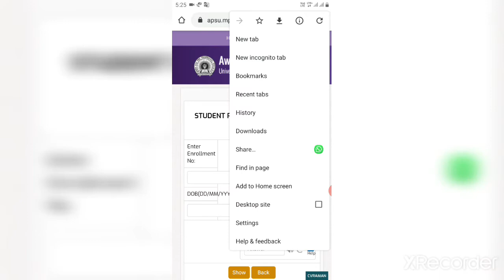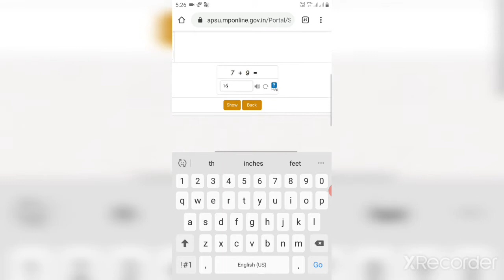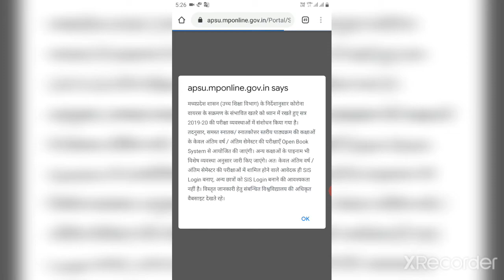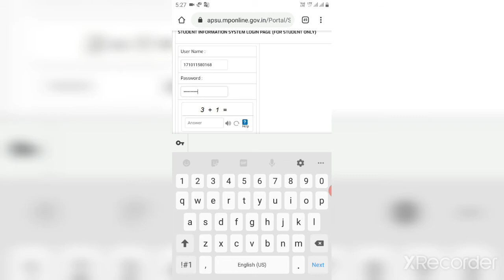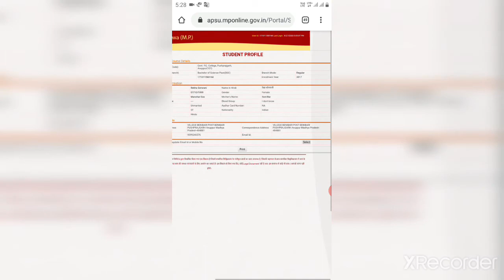APS University Rewa M.P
Any student profile link (M.P)

Awadhesh Pratap Singh website
University Rewa Madhya Pradesh

Direct video Download link click.